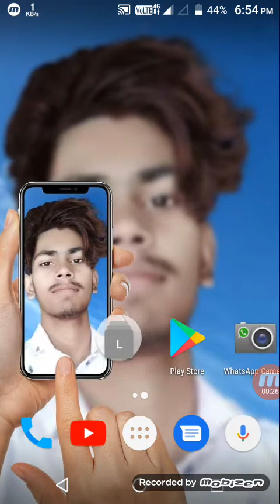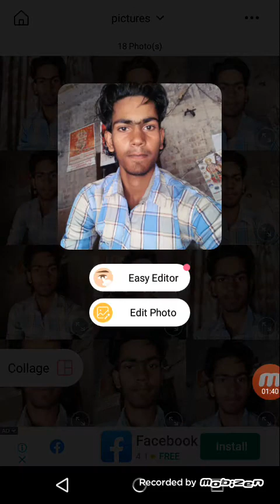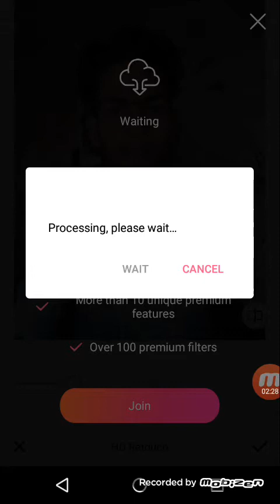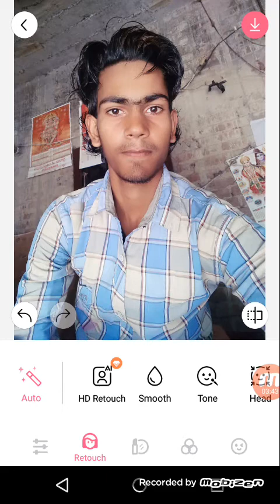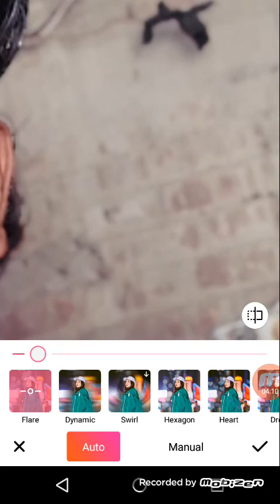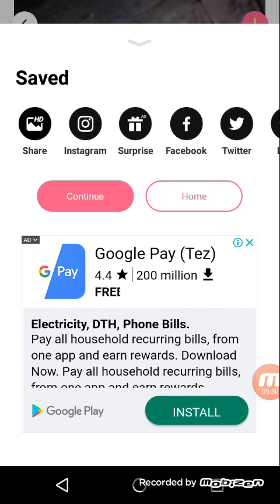How to edit face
Face editing